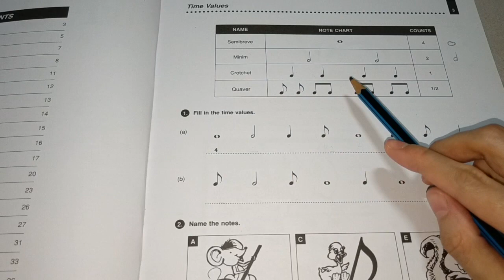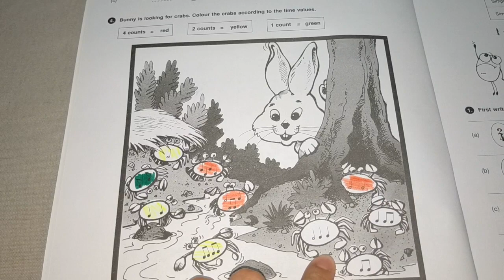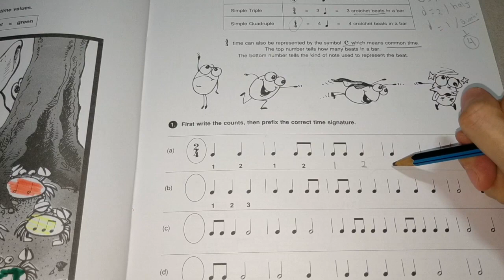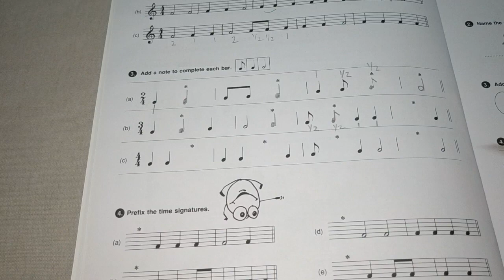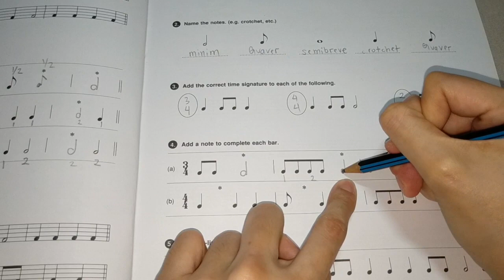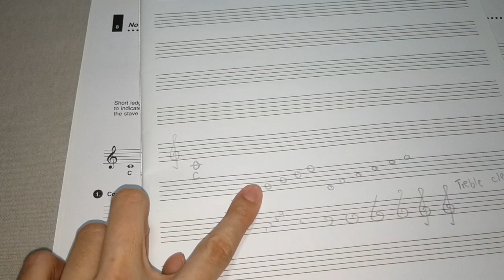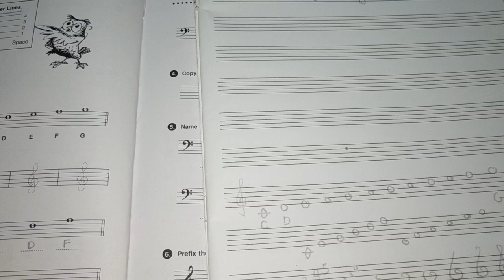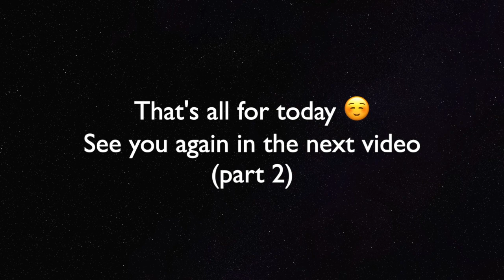Music Theory Grade 1 (Part 1)/ Theory Made Easy by Lina Ng Workbook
00:30 Time Values/ Page 3
02:51 Exercise/ Page 4
05:56 Time Signature/ Page 5
11:17 Exercise/ Page 6
16:15 Revision 1/ Page 7
19:47 Notes on the Stave/ Page 8-10

Hello everyone,
My Name is Wice Kosin, I work as pianist and music teacher mostly teaching piano and music theory in Singapore.
In this video I share with you about grade 1 theory using Lina Ng workbook, this book is also suitable for you if you are preparing for ABRSM Exams.
After completing this workbook, you are able to start doing the past ABRSM test paper which I will share with you too in another video.

As this is my first time making tutorial videos on education, I hope it's not too boring for you? :)

Thank you and Happy Studying :)